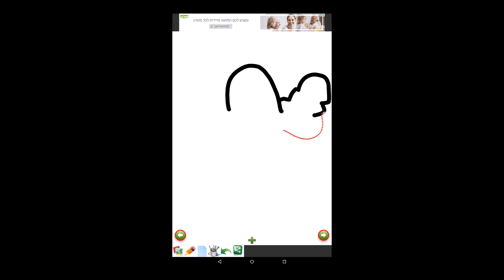Halloween - How to draw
Explanation about Android game : Halloween - How to draw